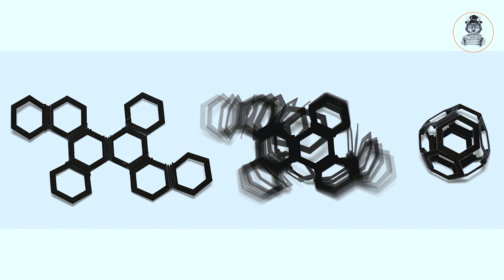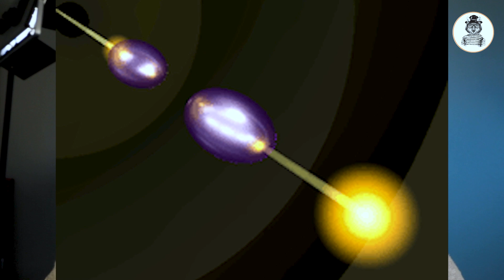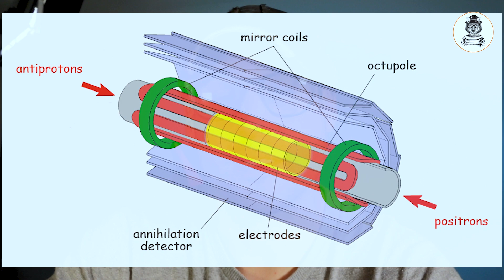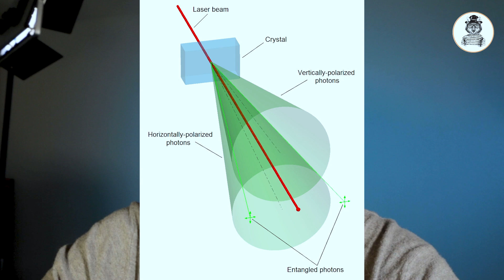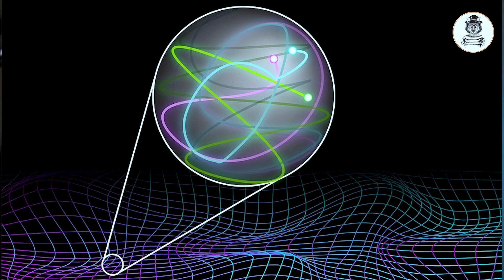Craziest Scientific Discoveries You Missed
Science is fun and sometimes things that seem impossible come to reality. Here is a list of neat discoveries made in recent times.
Thank you for checking my page out.
More of my stuff.
@cmwhalenphoto - insta
@cmwhalen - tok.